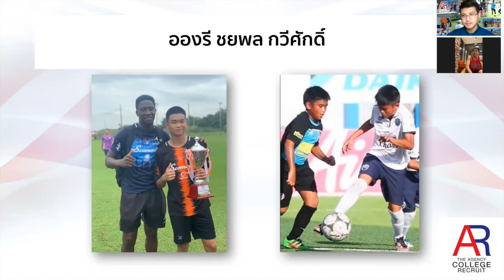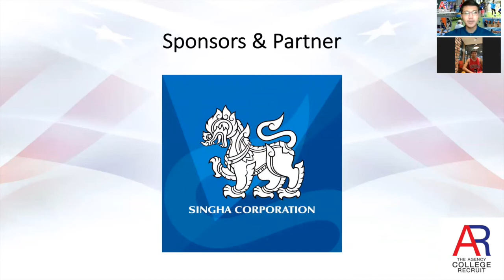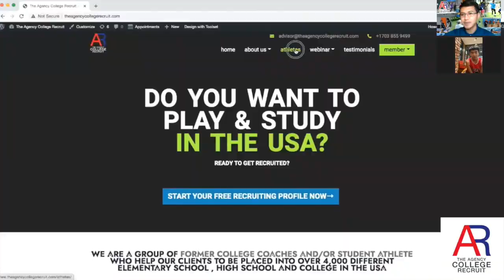MY DREAM EP.27 อองรี​ ชยพล กวีศักดิ์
บอกเล่าเส้นทางลูกหนังของ​
อองรี​ ชยพล กวีศักดิ์

THE AGENCY RECRUIT เป็นบริษัทที่ปรึกษาสำหรับทุนกีฬา
และ การเรียนเพื่อไปต่อในระดับมัธยม, มหาวิทยาลัยและอาชีพ.
ถ้าพร้อมและ สนใจจะมาเรียนต่อที่อเมริกา
ช่วยกรอกข้อมูลเบื้องต้นแล้วนัดคุยกัน 30 นาที ได้ที่